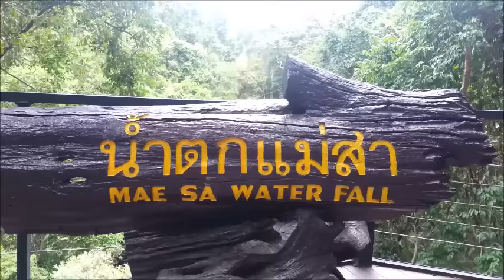Waterfalls | Crazy Girls | Rawtill4 Thai Fest